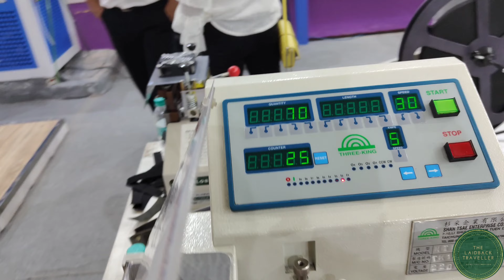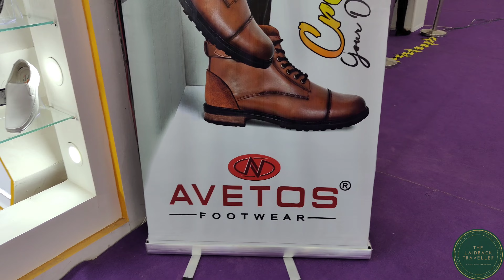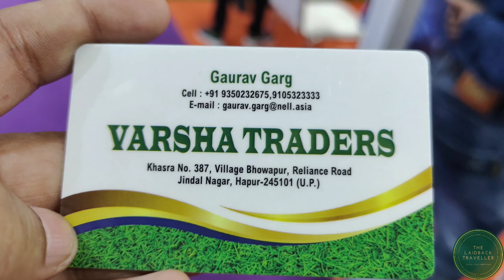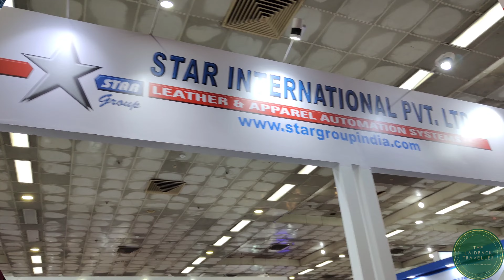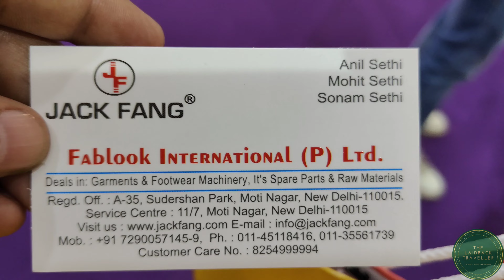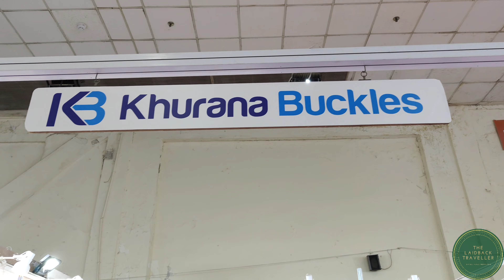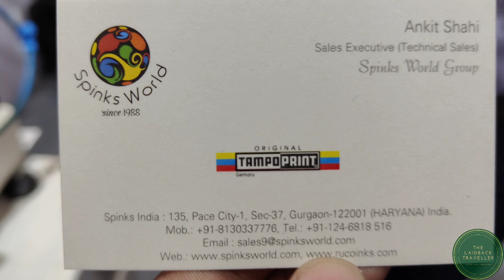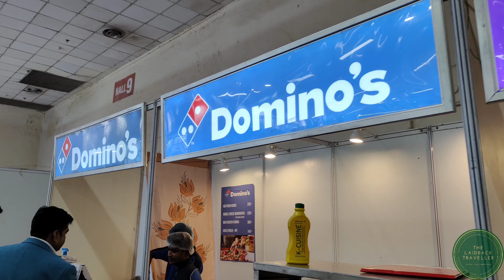FOOTWEAR INDIA EXPO 2022 |PRAGATI MAIDAN | IIFF 2022 | B2B EXPO | SHOES SLIPPERS MACHINES|FULL TOUR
Footwear India Expo is the Only B2B Event Where Brand Manufacturers, Wholesale Dealers And Distributors, Accessories, Components, Material And Machinery Manufacturers Are Brought Together Under One Roof. Footwear India expo is a Platform Where New Ideas Are Explored, New Partnerships Are Formed, And Networking On A Grand Scale Takes Place. Footwear India Expo Will Provide Footwear Manufacturer An Exclusive Platform To Interact With Wholesale Dealers And Distributors. Footwear India Expo Believes In Growth, Growth Of Every Footwear Manufactures, Growth Of Every Footwear Brand, Growth Of Footwear Industry And Growth Of Indian Economy..

🎵 Track Info:

Title: Taste It by LiQWYD
Genre and Mood: Dance & Electronic + Calm
footwear india expo
footwear india expo 2023
footwear india expo 2022
footwear india expo delhi
footwear expo
footwear expo in india
footwear expo 2023
footwear india expo in delhi
footwear expo delhi
footwear india expo 2023 timings
footwear india expo 2023 ticket price
footwear india expo 2023 pragati maidan
footwear india expo 2020 exhibitor list
footwear expo delhi pragati maidan
footwear india
footwear expo pragati maidan
india footwear expo
footwear
india international footwear fair 2022
footwear fair 2022 pragati maidan
footwear fair
global india footwear
international footwear brands in india
international shoe brands in india online
India International Leather Fair 2022
India International Furniture Fair 2022
Pragati Maidan Exhibition 2022 list
India International Footwear Fair
shoe exhibition india
iiffpragatimaidan2022
b2b footwear expo
exhibitions in delhi
delhi events 2022
upcoming events in delhi
business expo 2022
startup expo 2022